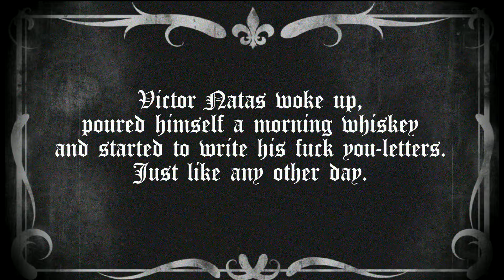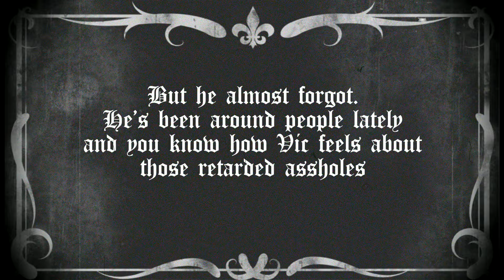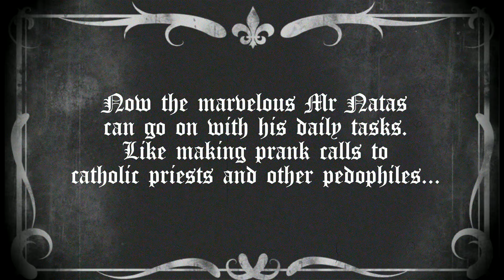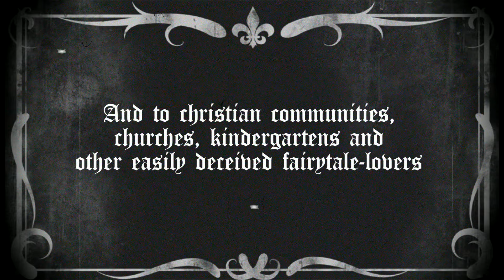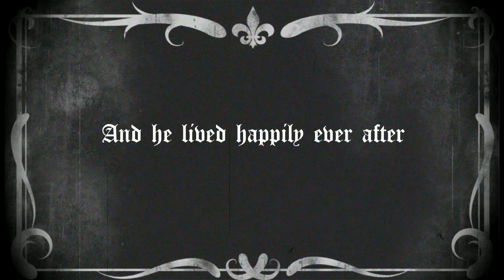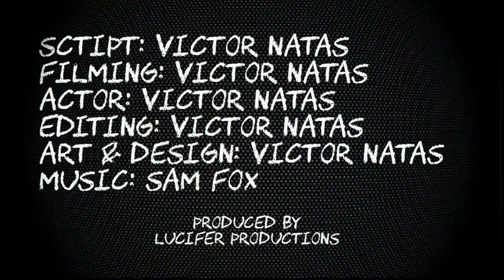Victors Crypt episode 58 - SILENCE!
The amazing man Victor Natas tells us all about his day without using a single word. That guy is marvelous as f*ck!

And dig Lucifer’s favorite rock’n’roll cult Satanic Overdrive!

Throw horns, dance & hail Satan!

Script: Victor Natas
Filming: Victor Natas
Actor: Victor Natas
Editing: Victor Natas
Art & Design: Victor Natas

Produced by Lucifer Productions